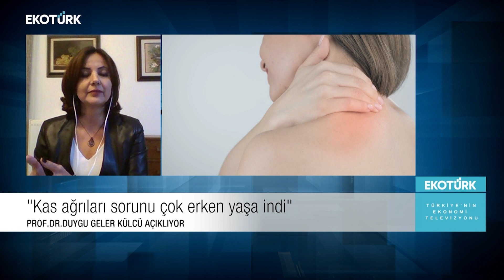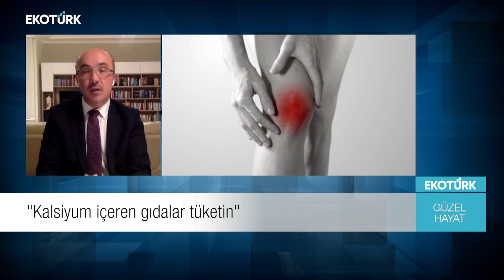Güzel Hayat Yeni Sezon Bölüm 7 halkbank drsinanibis ekotürk Her yönüyle romatizmal hastalıklar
“Her Yönü ile Romatizmal hastalıklar” Konusunda En Çok Merak Edilen
Güncel Sorular İçin Ekran Başına

Halkbank sponsorluğunda Halkbank Sosyal Destek Servisinin insanları ve kurumları bilgilendirme çalışmaları çerçevesinde gerçekleştirilen Uzman Dr.Sinan İbiş ile Güzel Hayat Programı 2021 yılı son çeyreği ile 2022 yılı ilk çeyreğinde Ekotürk TV Ekranlarında her hafta yine izleyicileriyle buluşmaya devam ediyor. Bu yüz yılımızın en çok konuşulan iki konusu sağlık ve yaşam olacak. Her yönüyle ileri ve güncel sağlık çatısı altında, Uzman Dr.Sinan İbiş’in sunumuyla; konularında uzman bilim insanları ve konukların katılımlarıyla yepyeni bir dinamik program, özgün içeriği ile büyük bir izleyici kitlesine ulaştı. Sağlığın çok yönlü olarak canlı yayınla konuşulacağı Güzel Hayat programında ileri ve güncel sağlık için; korunma, teşhis, tedavi, bakım, yaşam, eğitim, turizm, politika, ekonomi, teknoloji ve küresel bakış konuları konuşulacak, tartışılacak.
Uzman Dr.Sinan İbiş’ in enerjik sunumu ile ilgiyle izlenen ve kısa sürede oldukça yüksek sayıda izleyici kitlesine ulaşan bu dinamik program ülkemizdeki sağlıklı yaşam alanlarında birçok değerimizi kamuoyu ile paylaşacak ve sağlıkla ilgili çok yönlü süreçlerin farkındalığına ışık tutacaktır. Her hafta canlı olarak ekrana gelen Dr.Sinan İbiş ile Güzel Hayat programında; konusunda popüler birçok akademisyenler, bilim insanları, bilirkişiler, uzman kişiler, sağlık sektörünün duayenleri ve referans kişilerin katılımı ile ileri sağlıkla ilgili en çok merak edilen tüm sorular cevaplarını buluyor olacak.
Uzman Dr.Sinan İbiş moderatörlüğünde 6 Kasım 2021 tarihinde canlı yayın olarak gerçekleştirilecek Güzel Hayat Programının 7. bölümünün konukları;  Altınbaş Üniversitesi Tıp Fakültesi Romatoloji BD Öğretim Üyesi Prof.Dr.Mehmet SOY, Ege Üniversitesi Tıp Fakültesi Romatoloji BD Öğretim Üyesi Prof.Dr.Gökhan KESER, Osmangazi Üniversitesi Tıp Fakültesi Romatoloji BD Öğretim Üyesi Prof.Dr.Timuçin KAŞİFOĞLU, SB Haydarpaşa Eğitim ve Araştırma Hastanesi Fizik Tedavi BL Öğretim Prof.Dr.Duygu GELER KÜLCÜ Üyesi ile; Romatizmalar, Gut hastalığı, Behçet hastalığı, adale ve eklem ağrıları gibi hususlarının konuşulacağı Her Yönü ile Romatizmal Hastalıklar programında en çok merak edilen sorular bilim insanlarının açıklamalarıyla masaya yatırılacak.
Dr.Sinan İbiş ile Güzel Hayat programı her cumartesi saat 19.00’da Ekotürk TV ekranlarında canlı yayınlanıyor. Ayrıca her pazar günü saat 12.00 ve saat 22.00 da ise Güzel Hayat programının tekrarları yayınlanıyor ve bu yayınlar Youtube Drsinanibis adresinden de her zaman izlenebilir. İyi seyirler olsun.